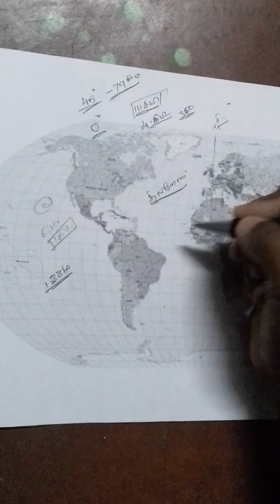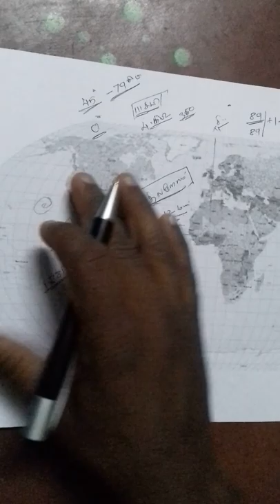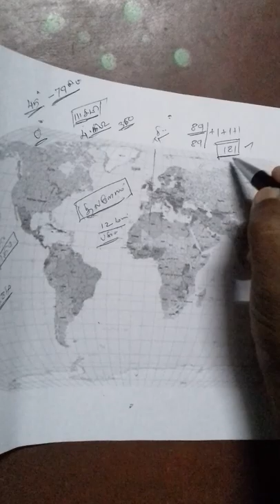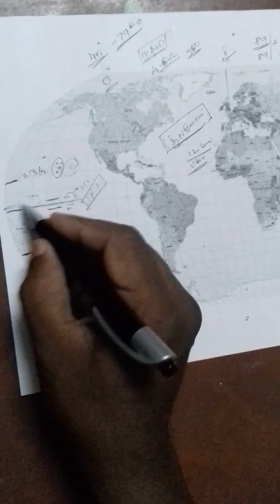TNPSC Gr 2 & Gr2 A. L.. Geography..1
Geography in Tanil.. Tr.Rajavel .. Gr 2 & Gr 2A.